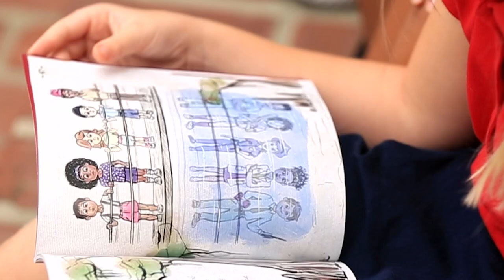ULM90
On Tuesday, September 28, we celebrated our 90th anniversary as an institution. To commemorate this historic occasion, we have created a special video that acknowledges our past, present, and Dr. Berry’s vision for the future.